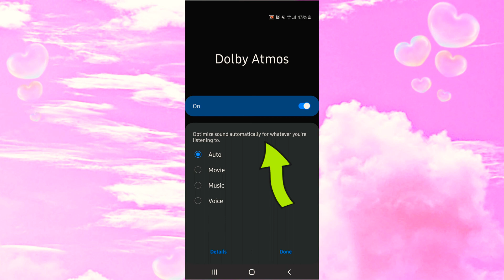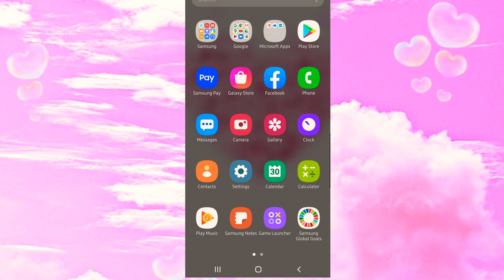HOW TO ENHANCE THE STERIO EFFECT USING S10+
Turn On Dolby Atmos on your Samsung Galaxy S10

In order to use this feature you must first turn it on from your phone settings.

Using two fingers, swipe down from the top of the screen

From the Quick Settings panel swipe to and tap Dolby Atmos to turn it on

You can also do this by going to Settings then Sounds and vibration, scroll down to find and tap Sound quality and effects, then enable Dolby Atmos .